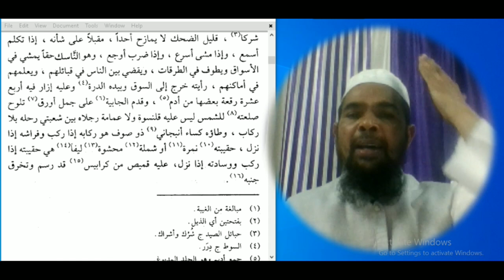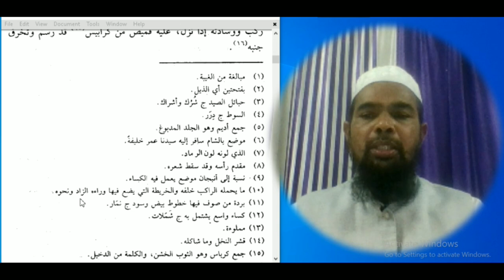Arabic language/arabic literature/arabi adab/arabi zabanمختارات الامام أبو الحسن علي الندوي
Asslamu Alaikum !

Hazrat!

Taqreer bayanat
Taqreer bayan
Taqreer vidio
Ilm ki fazilat aur hasil karne ka tariqa
Rasheed Rajasthani
Rasheed nadvi
Islahi bayan
Islahi bayanat
Motivational vidio
Abdur Rashid
Abdul Rashid
Rashid miftahi
Rasheed
Rashid
Tarbiyat
Darsequran
Dars e Quran
Darse hadees

Rasheed nadvi
Islahi bayan
Islahi bayanat
Motivational vidio
Abdur Rashid
Abdul Rashid
Rashid miftahi
Rasheed
Rashid
Tarbiyat
Darsequran
Dars e Quran
Darse hadees